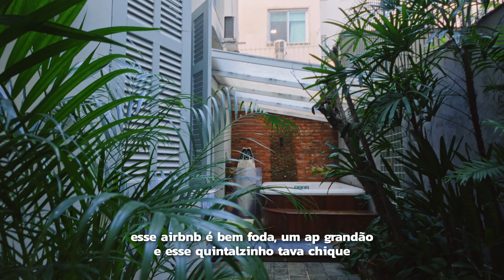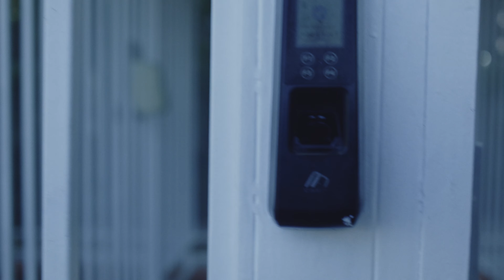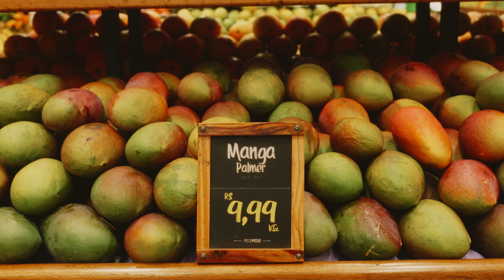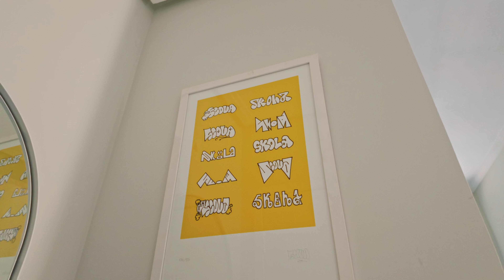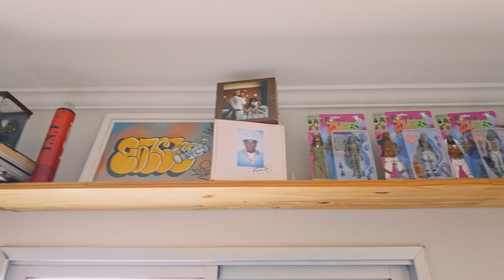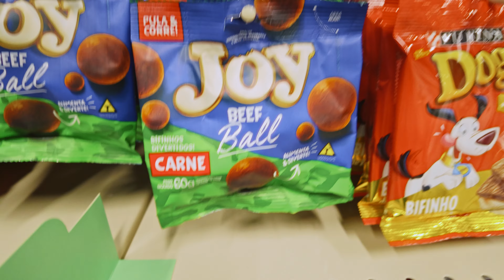Minha namorada voltou de viagem, apartamento novo e câmera nova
Video gravado com a Osmo Pocket 3 e Fuji X100VI.